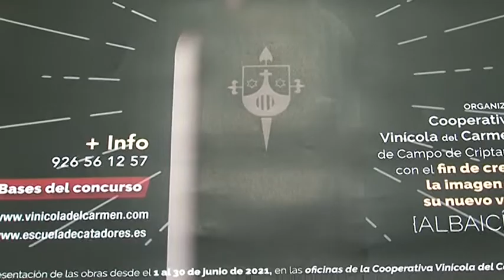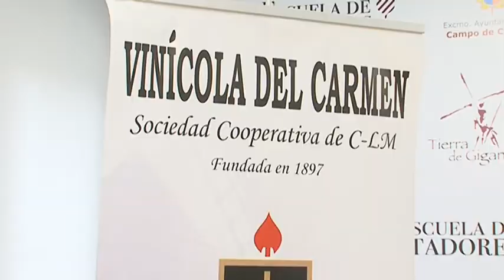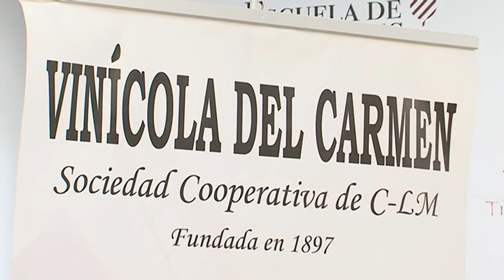Presentación III Concurso Diseño Etiquetas Vinícola del Carmen